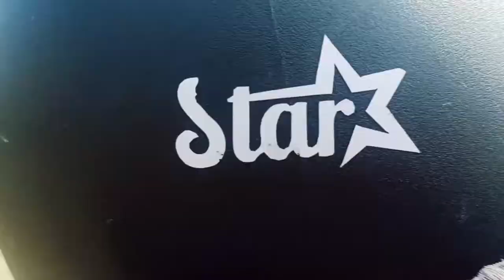Nepalgunj Vlog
Hey everyone

How are you all?I am back with another vlog for you all.  Mero video lai yeti dherai Maya dinu vayeko ma thank you so much 🥰